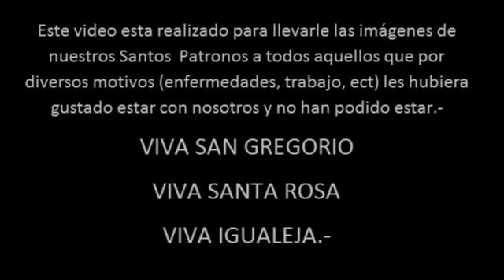FERIA IGUALEJA 2014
Procesión de feria  Igualeja 2014.-